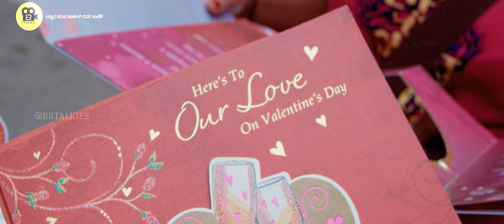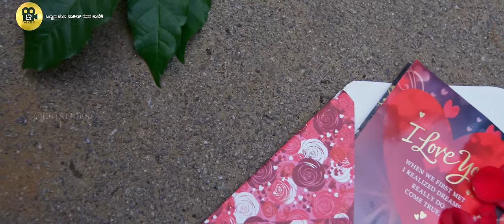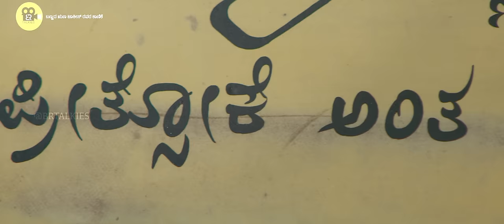ಸೋನು ಶ್ರೀನಿವಾಸ್ ಗೌಡ ಅರೆಸ್ಟ್ ಜೈಲ್ ಗೆ ಹೋಗೋಕೆ ಮೊದಲು ಮಾಡಿದ್ದಾದರೂ ಏನು ಸೋನಿಗೆ ಇದು ಬೇಕಿತ್ತಾ | web-series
Cast :sonusrinivasgowda|brahma|Rrakshith|manvir|madDp|Arya|prema|padmesh|mohan|Aravind|shashank|Ashray|Sachin| Soundarya|Kavya|Veena|Raksha|Tandav Murthy|Manjunath

Cinematographer - Gautam Krishna

Edit - Nagendra| Shridhar| Sharath

Sound Designer - Chotta Chandru

Thanks :
Dance choreographer - Malur Srinivas
navarasa natana Academy in Sadashivanagar

bleaching powder
©️2021   BR Talkies

Music Label - Around Blast 5.1
©️ 2021 RealDepth Film Industry